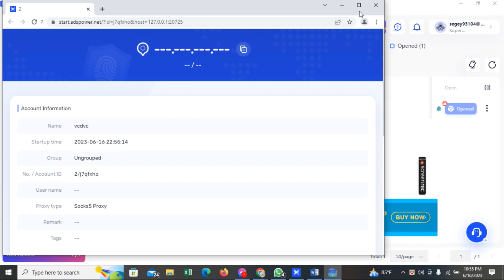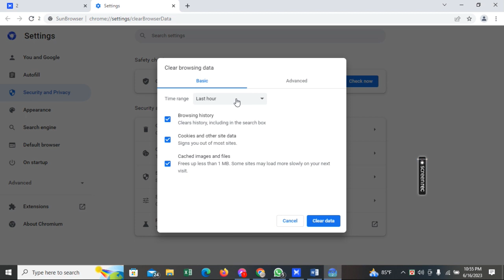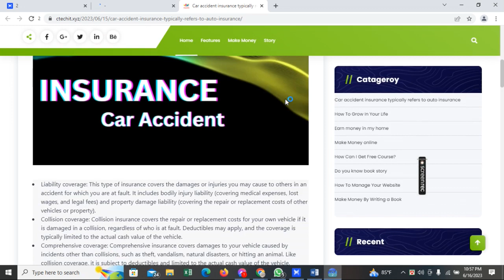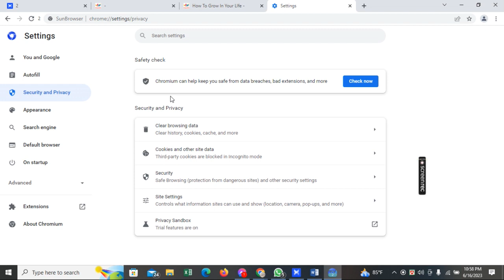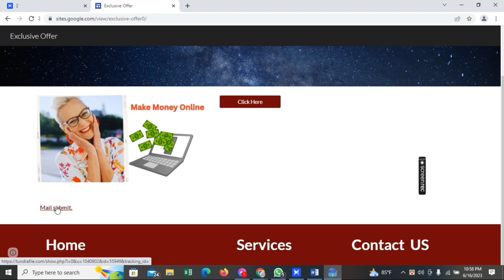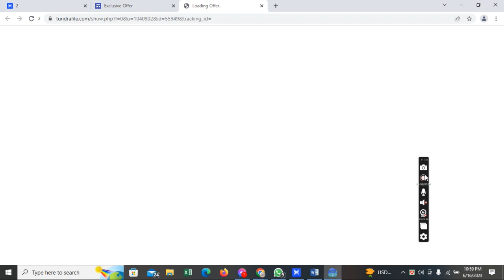How To Make Money From Google AdSense in 2024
Hi there, thanks for reaching out. Making money from Google AdSense can be a great way to monetize your website or blog. Here are some tips for getting started:

1. Create high-quality content that is relevant to your target audience. This will help attract visitors to your site and keep them engaged.

2. Sign up for Google AdSense and create ad units to display on your site. Make sure to follow Google's guidelines for ad placement and formatting.

3. Drive traffic to your site through social media, email marketing, and other promotional efforts. The more traffic you have, the more opportunities you will have to earn money from AdSense.

4. Monitor your AdSense performance regularly and make adjustments as needed. This includes optimizing your ad placement, testing different ad formats, and experimenting with different types of content.

Remember that it takes time and effort to build a successful AdSense business, but with patience and persistence, you can start earning a steady stream of income from your website or blog. Good luck!Hi there, thanks for reaching out. Making money from Google AdSense can be a great way to monetize your website or blog. Here are some tips for getting started:

1. Create high-quality content that is relevant to your target audience. This will help attract visitors to your site and keep them engaged.

2. Sign up for Google AdSense and create ad units to display on your site. Make sure to follow Google's guidelines for ad placement and formatting.

3. Drive traffic to your site through social media, email marketing, and other promotional efforts. The more traffic you have, the more opportunities you will have to earn money from AdSense.

4. Monitor your AdSense performance regularly and make adjustments as needed. This includes optimizing your ad placement, testing different ad formats, and experimenting with different types of content.

Remember that it takes time and effort to build a successful AdSense business, but with patience and persistence, you can start earning a steady stream of income from your website or blog. Good luck!